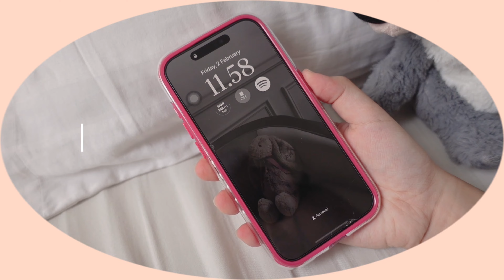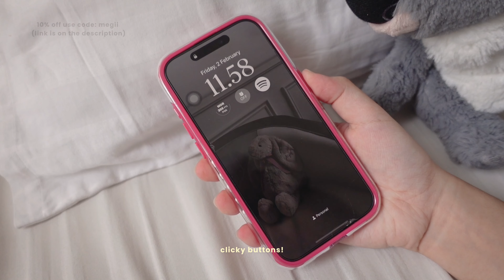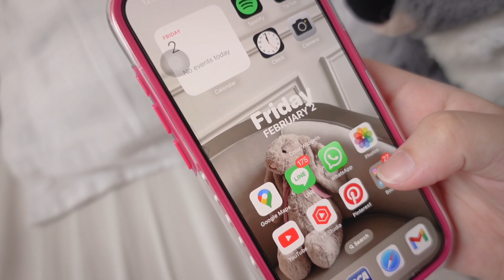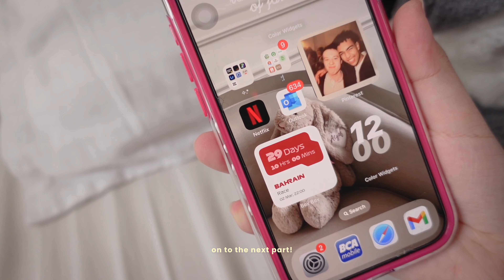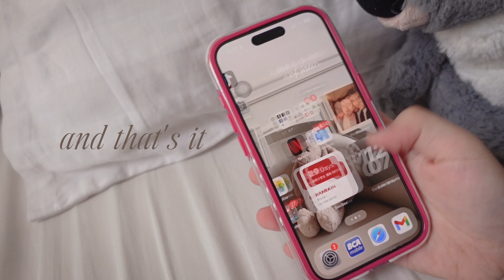what’s on my iPhone 15 pro ⭐️ widgets + fav apps, case unboxing (2024)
💘 DISCOVER CASEKOO’S MAGIC STAND CLOUDCUSH
VERSION IPHONE CASES:

based in indonesia

⏳timestamps:
case unboxing: 00:05
what’s on my iPhone: 01:37

CASEKOO AIRLOV MAGICSTAND CLOUDCUSH IPHONE APPLE VALENTINE'S DAY#IPHONE14#IPHONE15